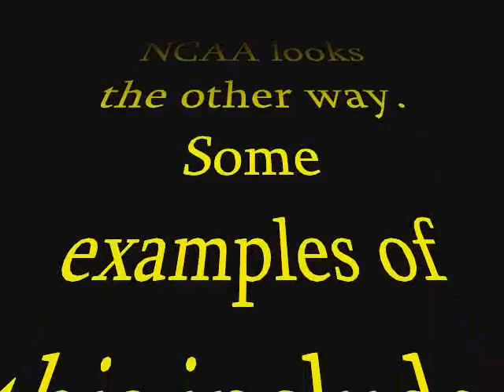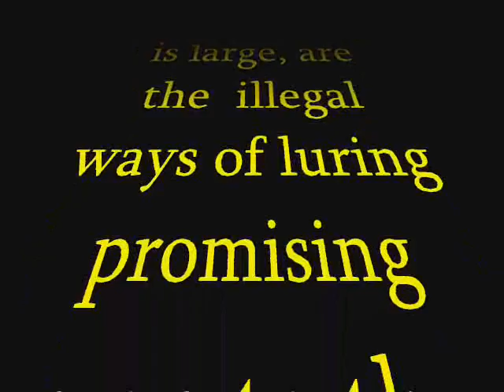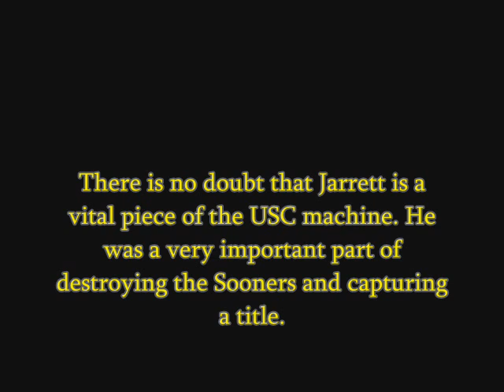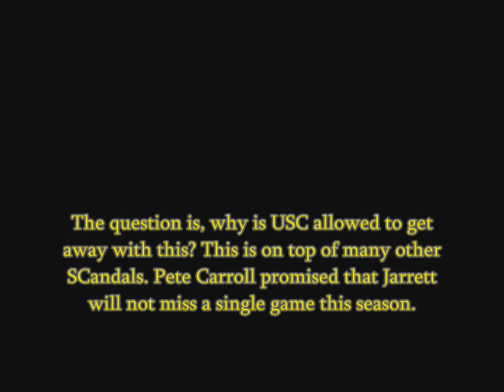Scandal at USC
First, special thanks to Beatsc.com for giving me inspiration. I also used some of the awesome material from his site.
The Dwayne Jarrett scandal at USC. The corruption contiunes for the Trojan Empire. This video is Star Wars themed and gives information on how you can right the wrongs.